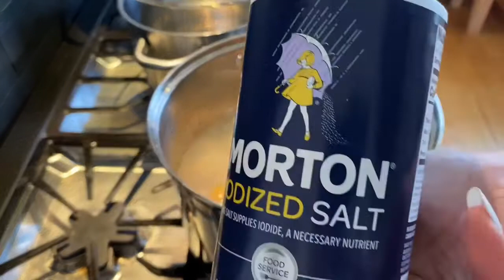ก๋วยเตี๋ยวต้มยำ ไข่ยางมะตูม, Thai Tom Yum Doodle.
ก๋วยเตี๋ยวต้มยำไข่ดาวยางมะตูม, Thai Tom Yum Doodle.